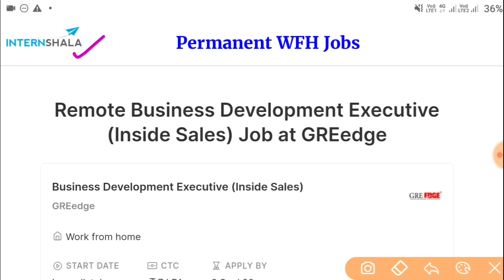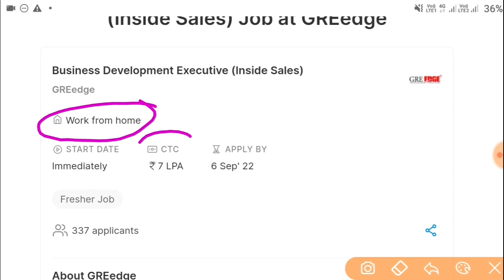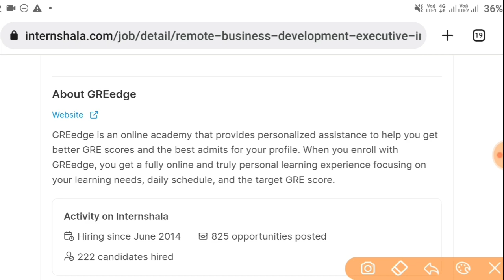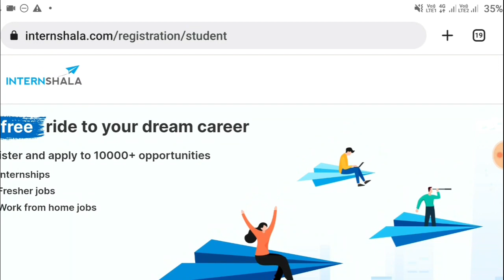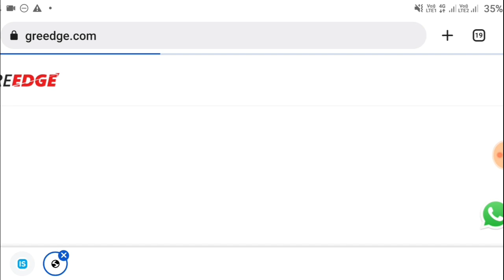Work From Home Jobs In Telugu || Internshala Recruitment 2022 || Jobs In Hyderabad